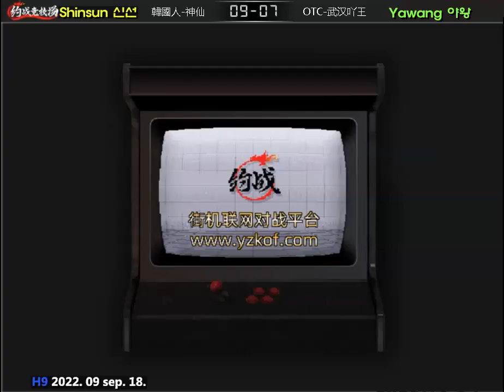KOF98 신선 VS 야왕 FT10선 2022.09.18. Shinsun 神仙 VS Yawang 吖王 Mirror match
루갈 로밧 베니마루 미러전
Rugal Robert Benimaru Mirror match
신선tv shinsun youtube
Shinsun 神仙
Shinsun 신선
Yawang 야왕 吖王
8:34 pm